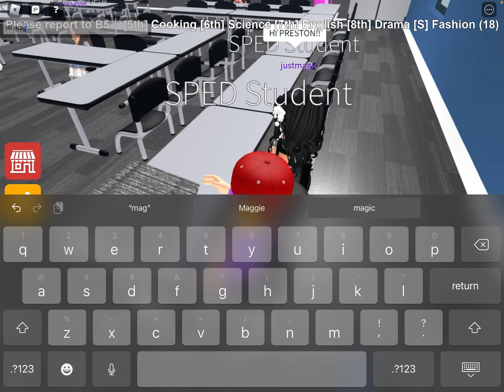Roblox keystone middle school | keystone summer school | Ep 1 part2